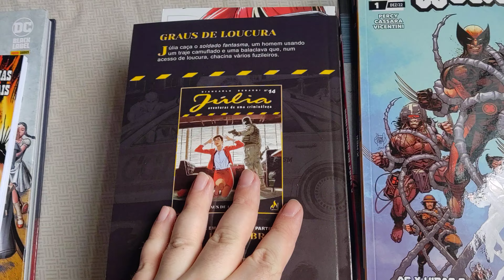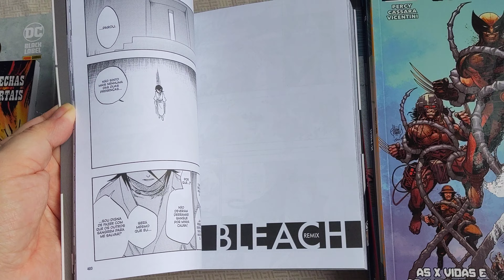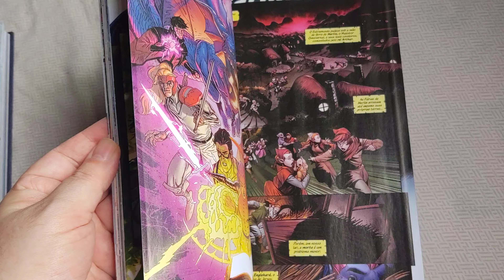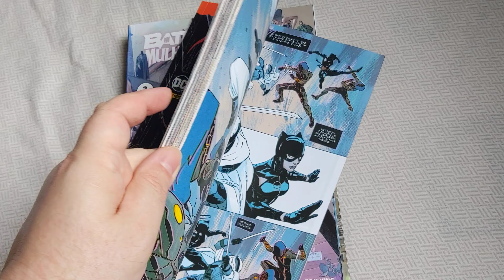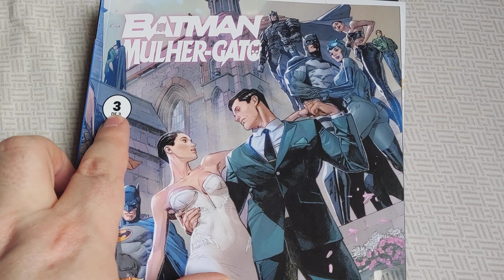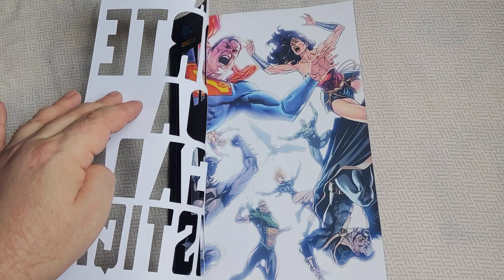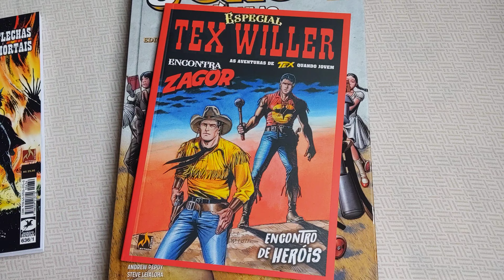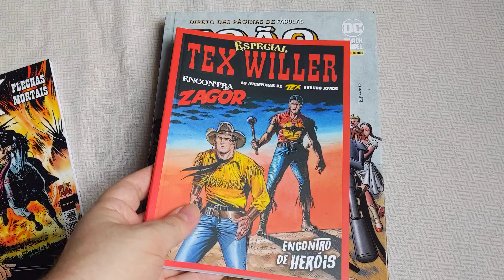Aquisições de bancas do Natal 2022